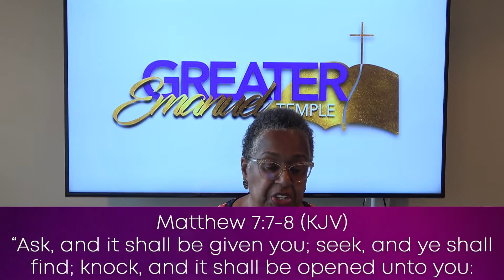"Ask, Seek, and Knock!" Matthew 7:7-8 Pastor Gwendolyn Priester Sunday Worship Service 9/27/20